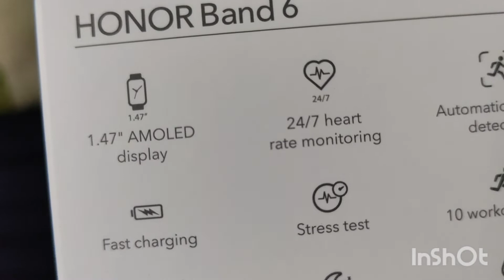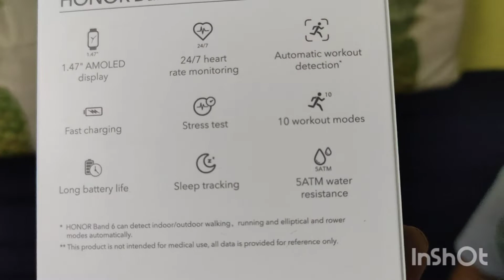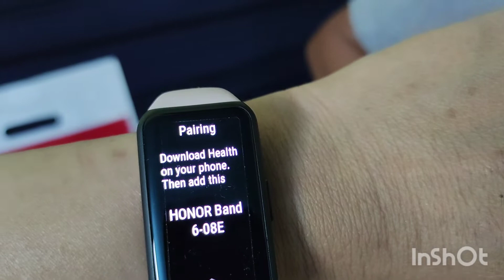# honour and Unboxing New Gadgets...